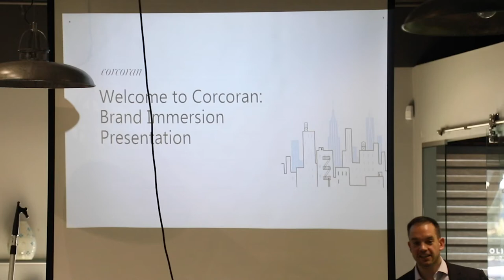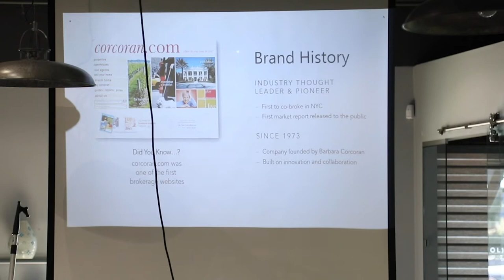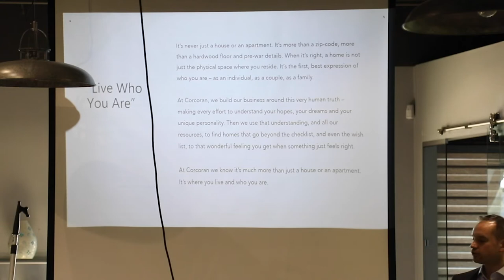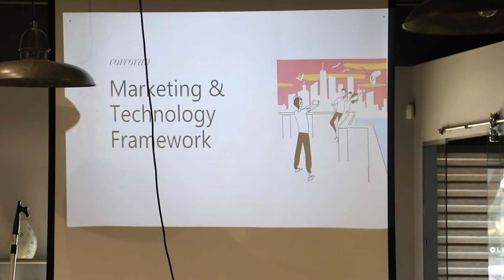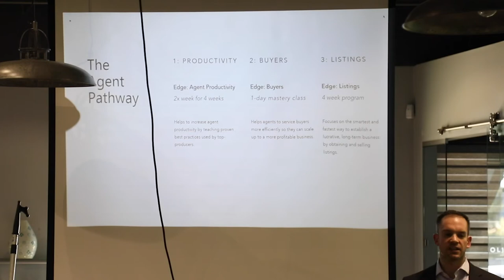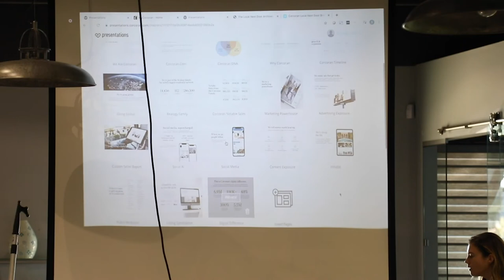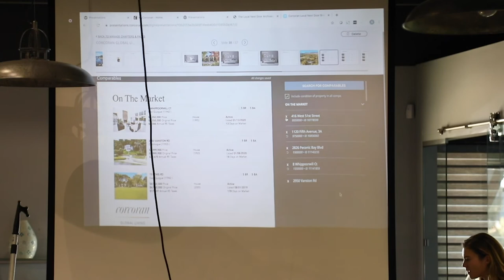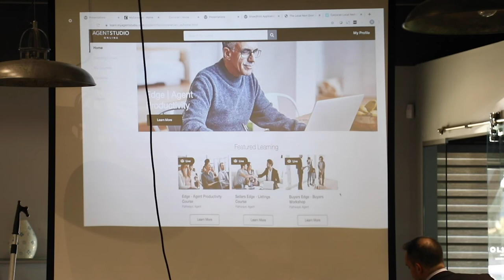Corcoran Brand Immersion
Corcoran Brand Immersion Training